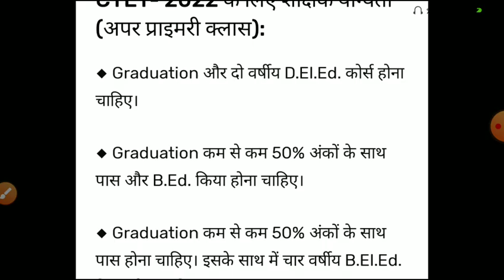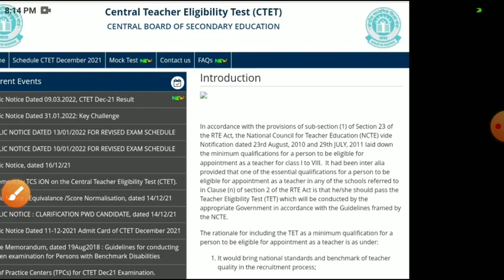ctet notification 2022/ctet exam 2022/CTET exam date 2022/CTET latest news today 2022/ctet2022 form